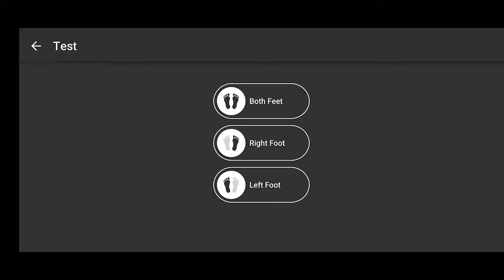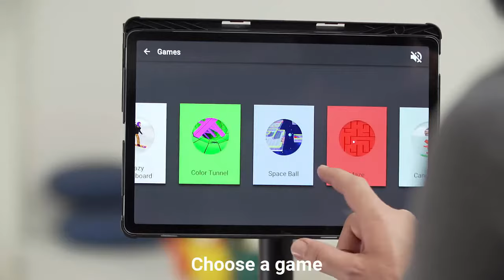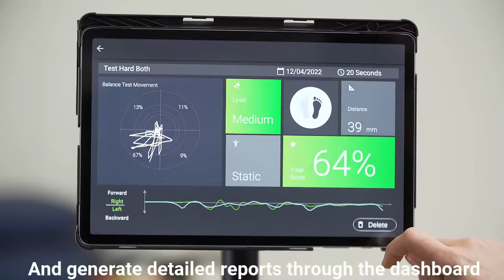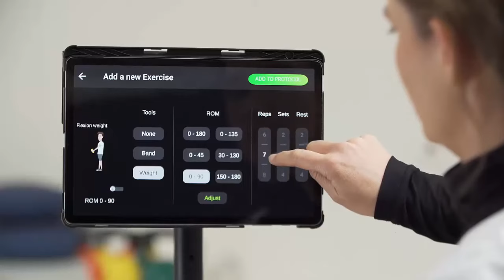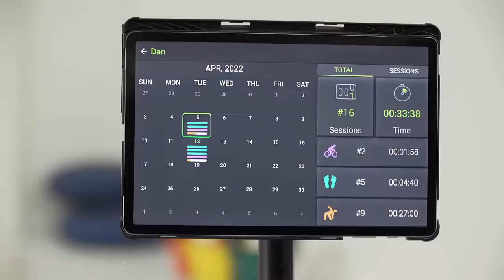BoBo Pro 2.0 - Full movie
1. Balance - The board turns common balance tools into an interactive and gamified experience
2. Motion - The wearable sensor turns your whole body into a joystick
2. Cycling - The wearable sensor turns any bike into an interactive platform